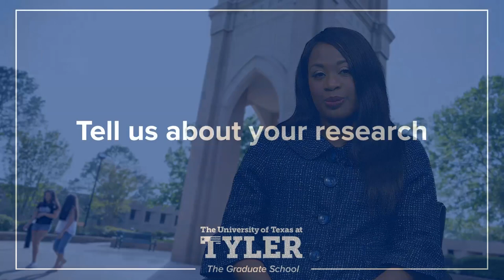Dr. Brown, UT Tyler Mechanical Engineering Professor: The Program and Current Research (2019)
What sets your program apart?  0:20

Tell us about your research.  0:32

What kinds of careers does your program prepare students for?  0:46

The University of Texas at Tyler offers over 30 graduate degree and certificate programs, all designed with the adult student in mind. Most of our programs are available on a full- or part-time basis, and evening courses are available for the convenience of working professionals. We also offer a number of affordable online graduate degree programs for even greater flexibility.

Have an idea for a video? Leave it below!